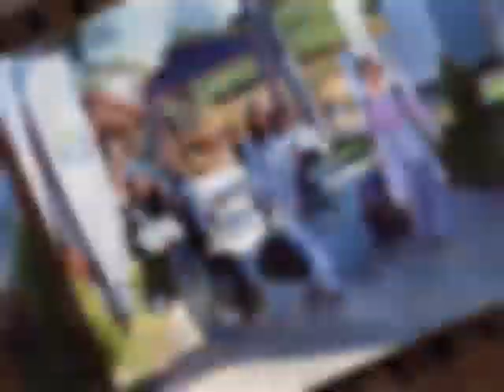Kampın Zirvesi Rize Findikli@GSB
Yeşil daha yeşil mavi daha mavi tonajlariyla@GSB